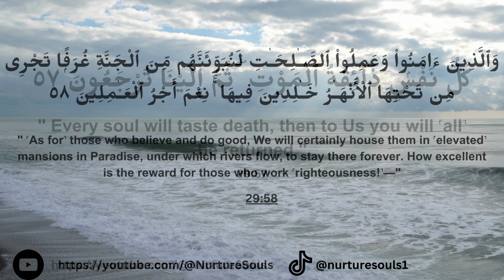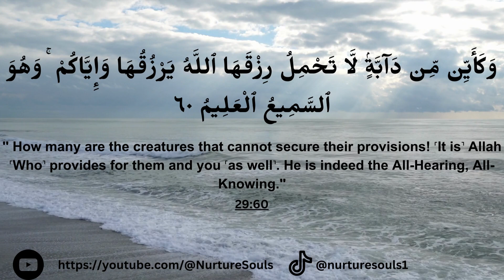Surah Al-'Ankabut (29:56-29:60)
Surah Al-'Ankabut :The Spider 🕷️📖